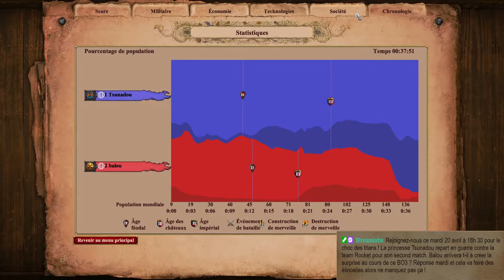Showmatch - Bo3 entre Tsunadou et Balou pour le chapitre II vs la Team Rocket sur Age of Empires II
Seconde marche pour Tsunadou dans son affrontement contre la Team Rocket qui la voit affronter Balou au cours d’un Bo3. Si jamais elle parvient à le battre, nous aurons le droit à l’affrontement final avec le dernier membre de la [TR] et certainement le plus redoutable, Cali ! Voir timer plus bas.

Et c'est gratuit si vous avez un compte Amazon Prime

Rejoignez-moi tous les jours sur Twitch de 14h à 19h sur Age of Empires

Timer
00:00 • Introduction
01:34 • Première manche
26:50 • Seconde manche